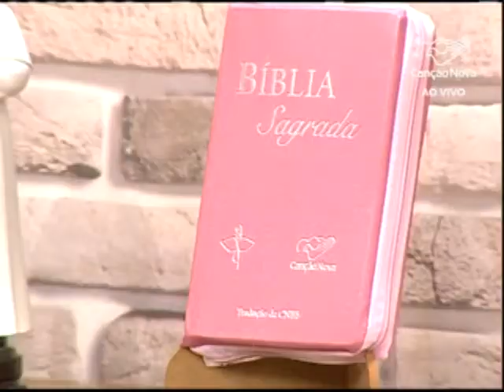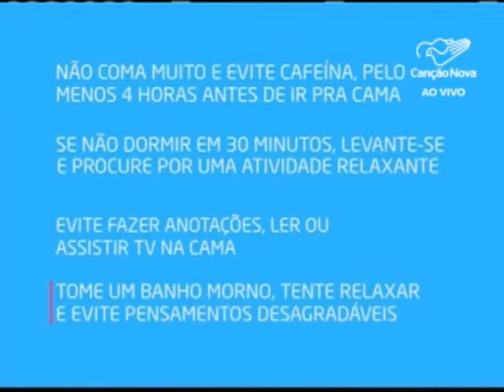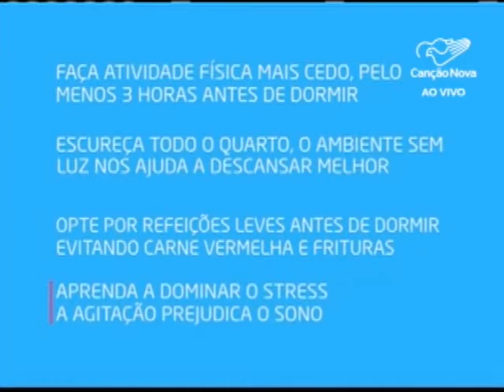Manhã Viva - 04/09/17 - Insônia / Mingau de Aveia / Suco de Maracujá com banana